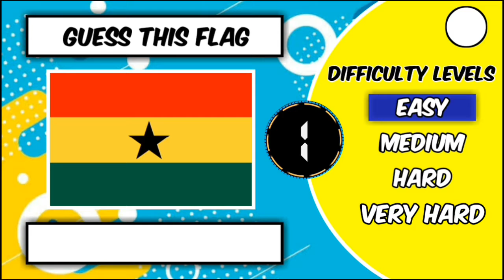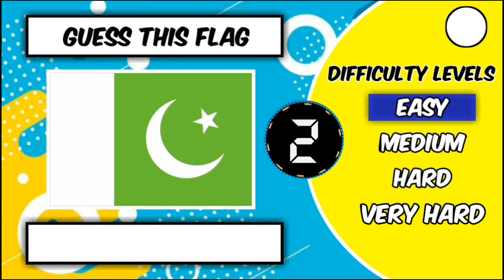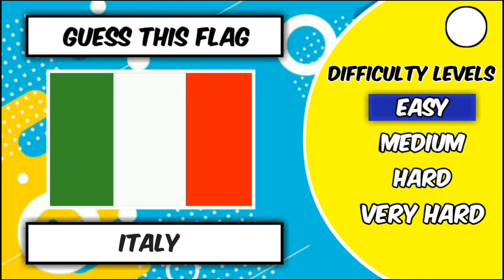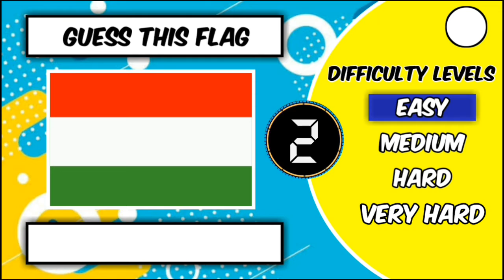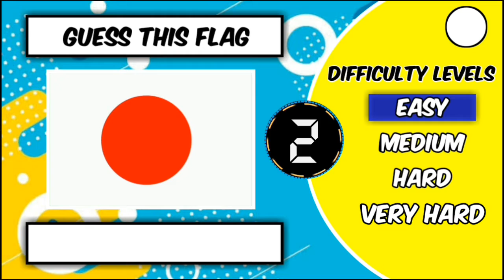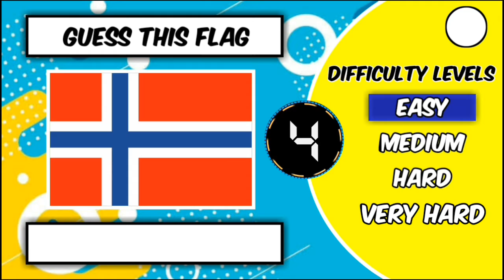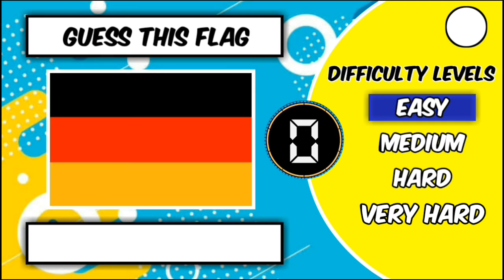Guess The Flags #1 - Easy